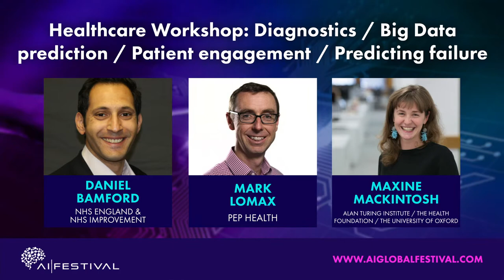Healthcare Workshop | AI Festival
Peter Brady (CEO, Orbital Global and VirtTuri) discusses the impact of AI on healthcare with Daniel Bamford (Deputy Director AI Award, NHS England & NHS Improvement), Mark Lomax (CEO, PEP Health) and Maxine Mackintosh (Research Fellow & Co-Founder, The Alan Turing Institute/The Health Foundation & One HealthTech).

Topics discussed include: Diagnostics / Big Data Prediction / Patient Engagement / Predicting Failure.

Video from AI Festival 2021.